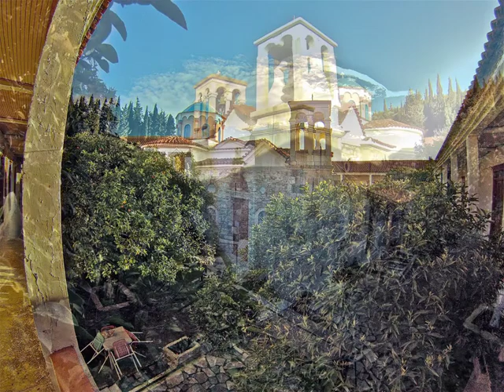Samos Nature Landscapes winter 2014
Created by Yannis Mauromichalis [jbm]